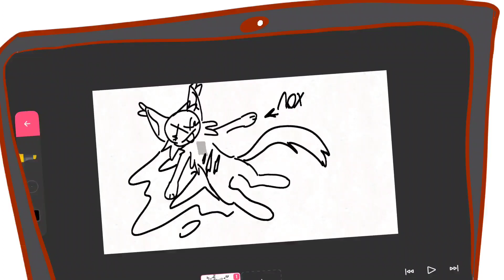HAPPY AT THE SPEED OF LIGHT | Happy Bday to me!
Всем привет! Сегодня, 22 июня 2022 года наступило мое день рождение.
Здесь присутствуют арты от моих друзей, одна анимация от лучшей подруги и куча мемного зашквара.
С днем рождения меня!

Hi all! Today, June 22, 2022 is my birthday. There are arts from my friends, one animation from my best friend and a bunch of meme junk. I hope you enjoyed this video and that you like and check out my miserable 3 days. Happy birthday to me!

In video: @BLUEfffurrrrrrrrrrrr , me , Twist, Willow(my characters)